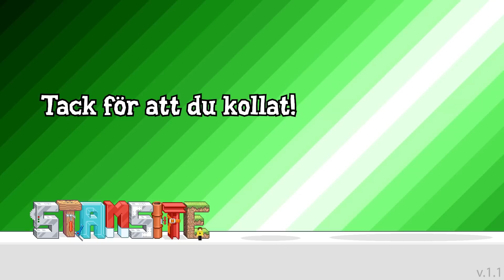Elias reaktion! - Minecraft på 90gQ S2 A57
► Spel: Minecraft